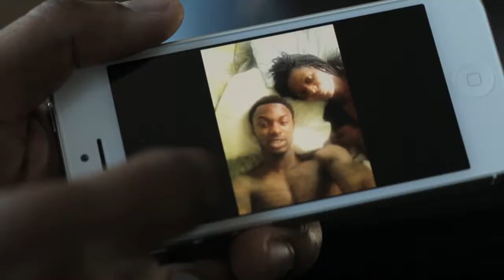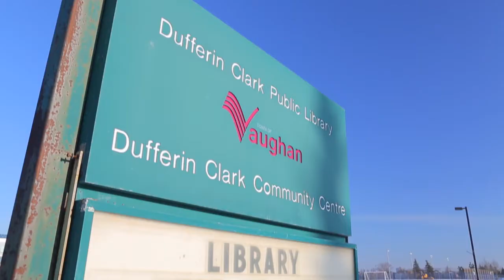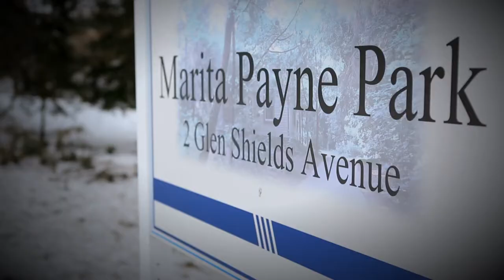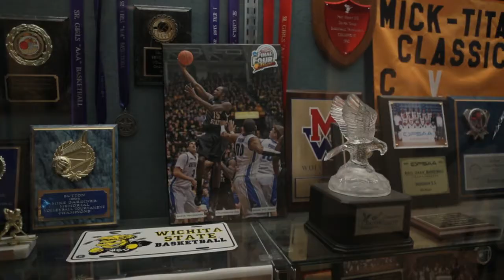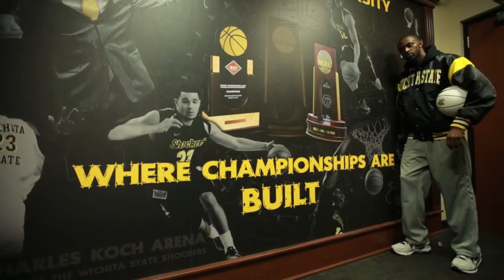The Wiggins - First Family of Athletics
Sportsnet Upnext: Shedding a different light on the Wiggins' Family - Canada's First Family of Athletics

Role: Associate Producer, Interview Coordinator

Air Date: March 20, 2014. 6 pm